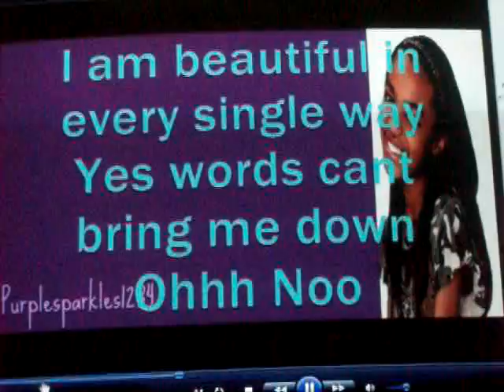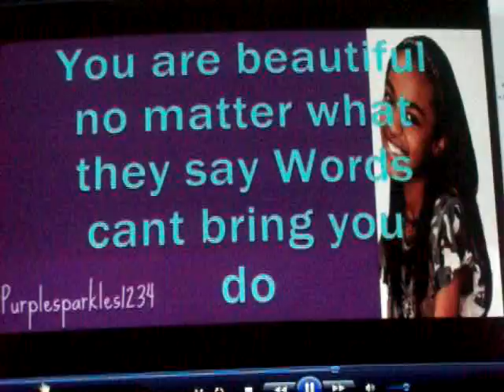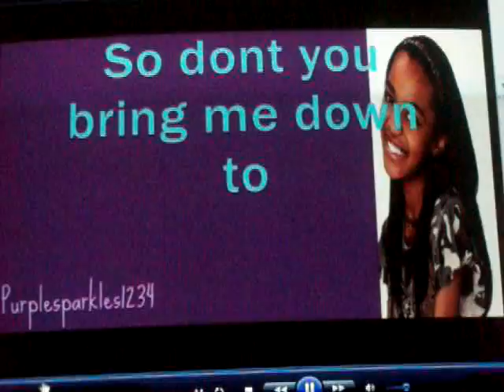China Anne McClain-Beautiful LYRICS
Yes,I may be off a little bit but this is my first ever lyric video!Please do not leave bad comments!
~*♥Purplesparkles1234 Productions♥*~